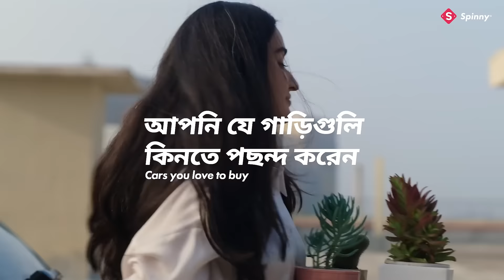Spinny BuyBack® | Commit Less, Drive More | Bangla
Spinny Buyback makes resale of your car or upgrading it, rewarding and hassle-free. You get future assured resale value for your car upon purchase, extending to periods of ownership from six months to a year to eighteen months. So, once you’ve bought a Spinny Assured® car, life is good - as it should be.

✅ Flexible ownership tenures
✅ Guaranteed future resale value for 6, 12 and 18 months
✅ Easy upgrade

Fully inspected cars, premium buying experience and top class service.